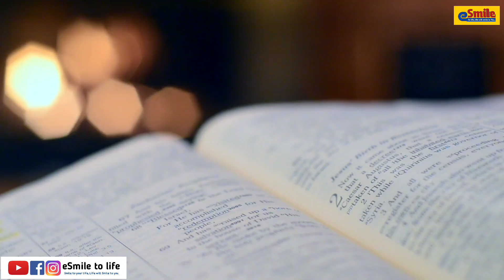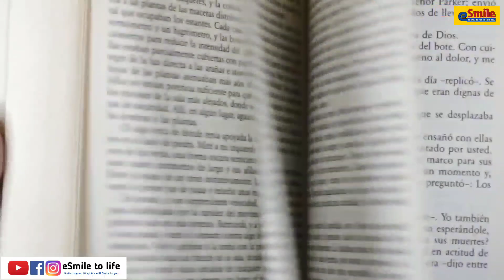ಓದಲು ಮನಸಿಲ್ಲ ಅಂದ್ರೆ ಇದನ್ನು ಕೇಳಿ | Study Motivation | Smile to Life